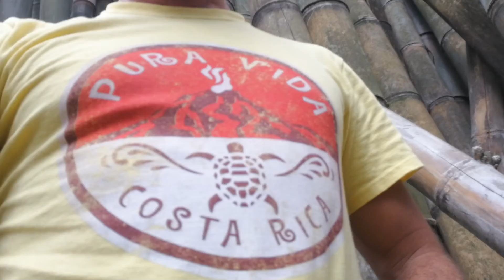Episodio 20 El secreto del Bambú Un Minuto con Koldo Alonso desde El Jardín Botánico de Heredia